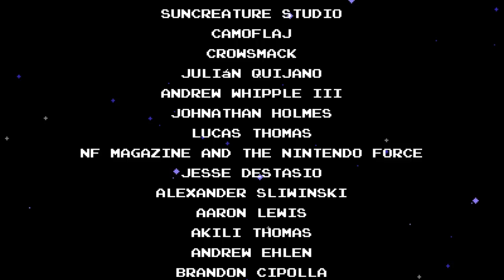Let's Play Shovel Knight - FINALE - SAVING SHIELD KNIGHT!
Today we finish Shovel Knight and save our beloved Shield Knight with some help from someone unexpected! Hope you enjoyed the series as much as I did!